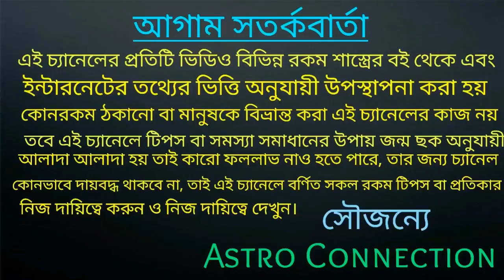মিথুন রাশির JUNE 2020 সংকটের মাস হতে চলেছে।।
বন্ধুরা এই ভিডিওতে আমি বলেছি মিথুন রাশির জাতক-জাতিকার June  মাস
সংকটের মাস হতে চলেছে,
কোন কোন দিক থেকে আপনাদের প্রবলেম আসার সম্ভাবনা রয়েছে তা-ই ভিডিওতে বিস্তারিতভাবে আলোচনা করা আছে তাই ভিডিওটি পুরো দেখুন।